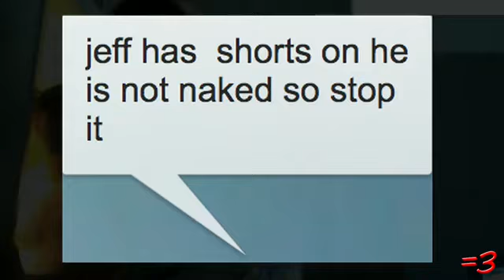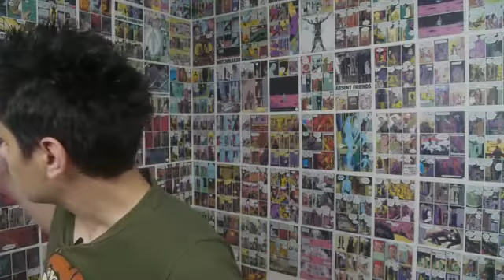NEKKID TACKLE‬‏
Here are the links to the full reviews of the content discussed in this video. Please don't harass the content creators or send them hate-messages. :) Thanx: